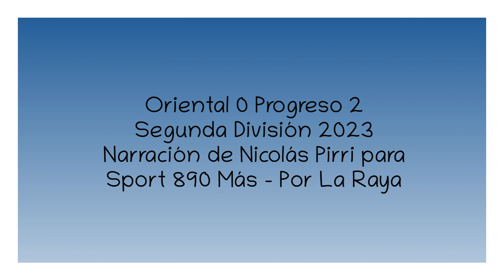Oriental 0 Progreso 2 - Segunda 2023 (por Nicolás Pirri)